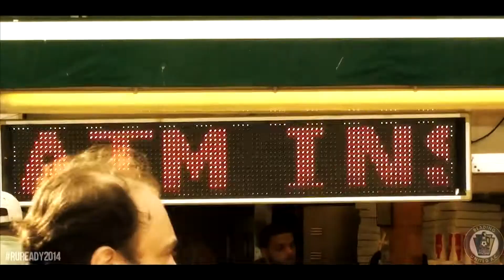RU Ready For 2014?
Sway - No Sleep